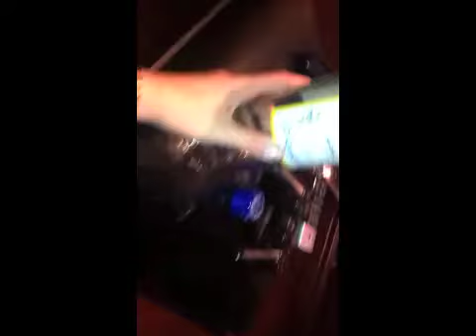Novlogber 11th 2011 - Pizza & Spyro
xo